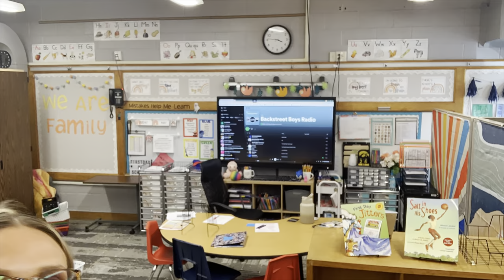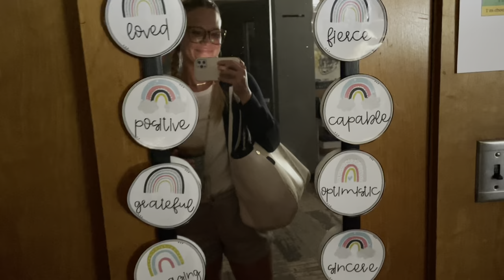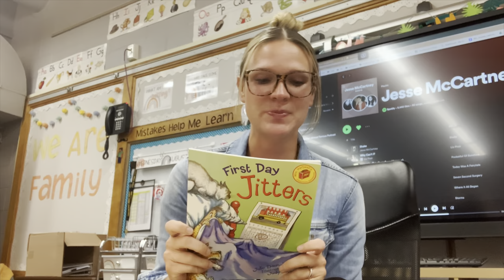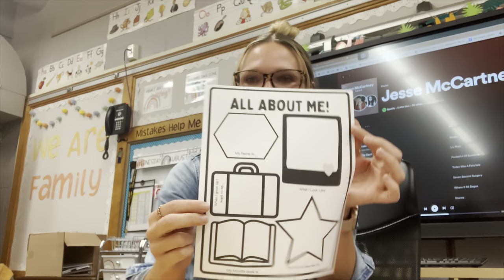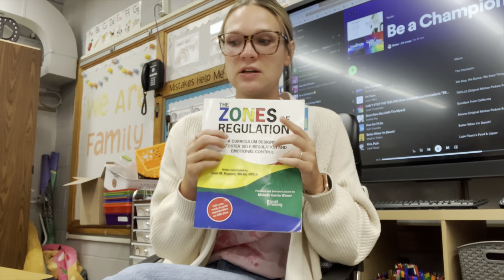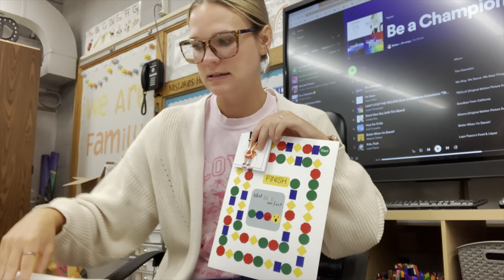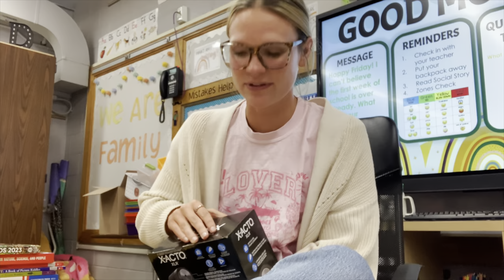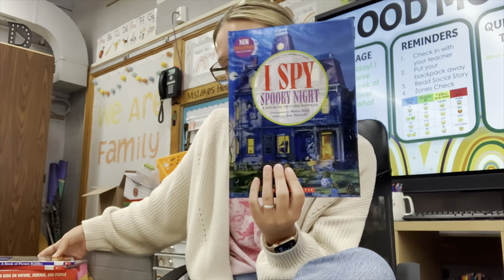SPECIAL EDUCATION TEACHER PREP DAYS PART 2 || meet the teacher + first day of school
Thanks for being here! 🫶🏼 Come with me in today’s video as I prepare for the first days of school. In this video you will see my last two prep days before school starts, meet the teacher night, and the first three days of school. I’ll also share with you some of my first week plans. Let’s get into it!

Socials:
Amazon Classroom Wishlist

o